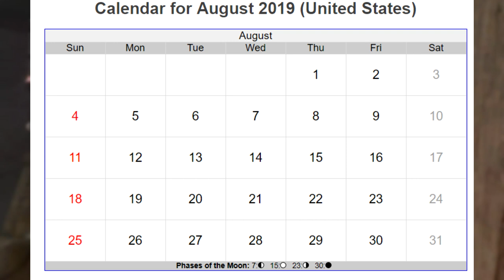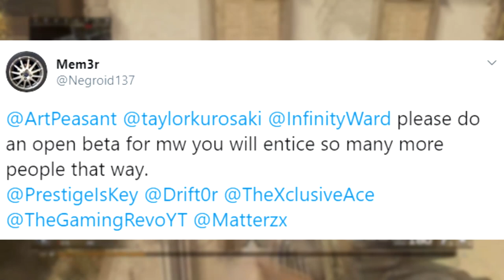FREE Modern Warfare Multiplayer OPEN BETA ~ Modern Warfare Multiplayer Beta Release Date Info!